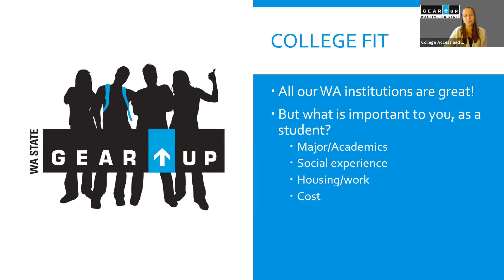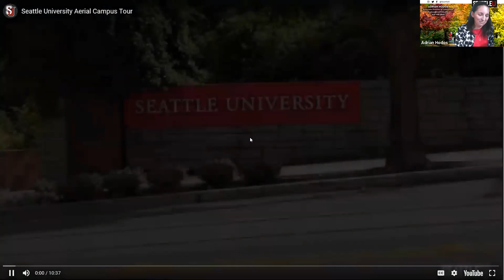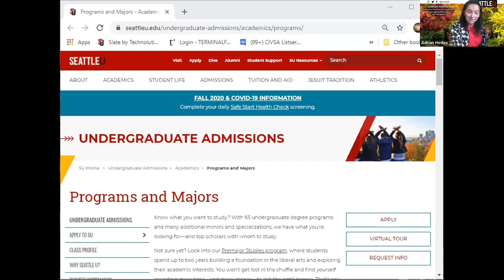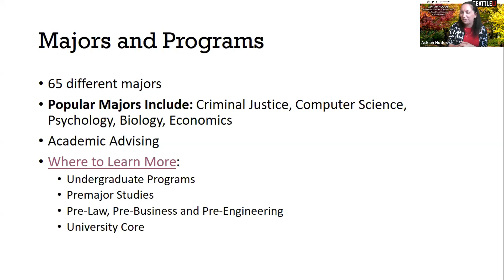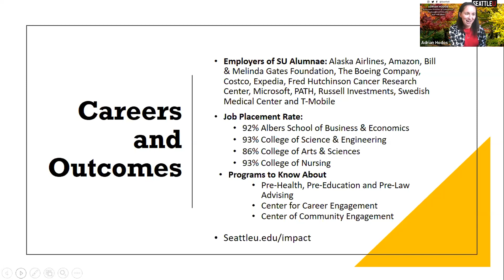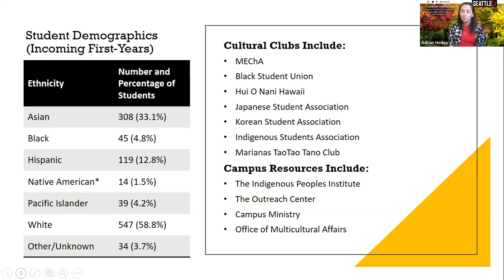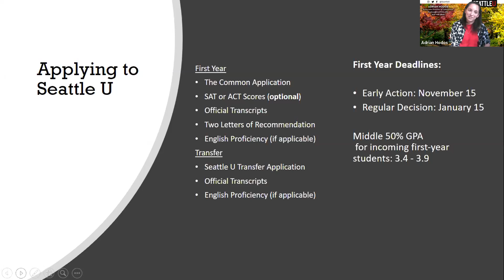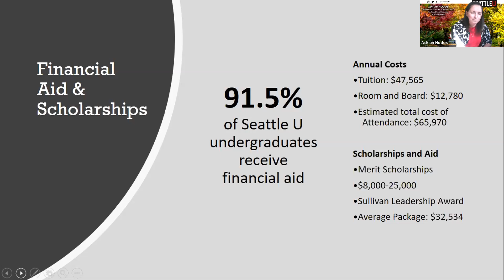Washington State GEAR UP Virtual Visits - Seattle University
The Virtual Campus Visits are coordinated by the Washington Student Achievement Council. Students in the Washington State GEAR UP Program may participate during the live events. Non-Washington State GEAR UP students and families will have access to an on-demand recording of past visits.